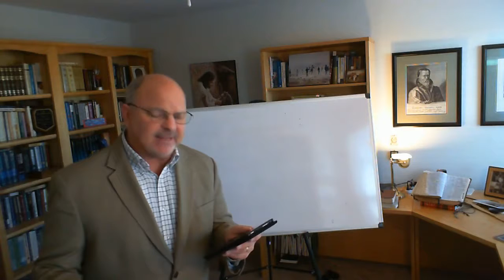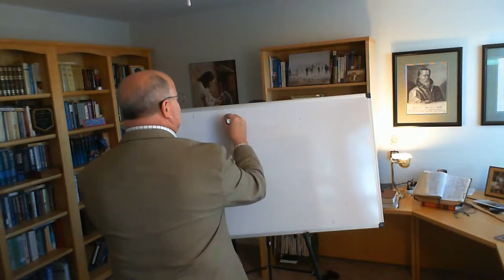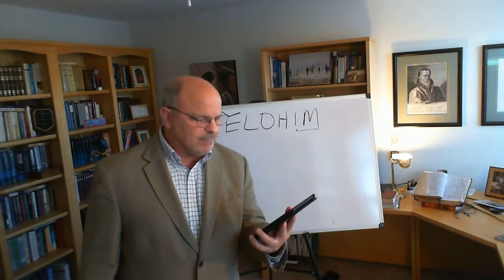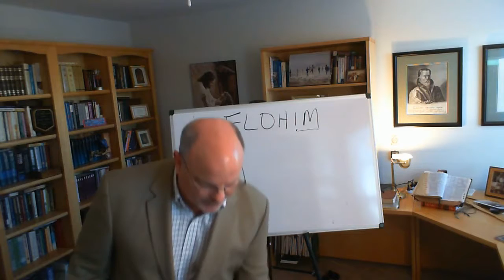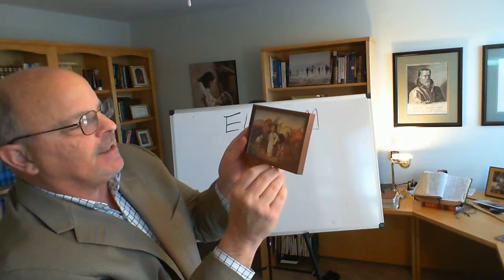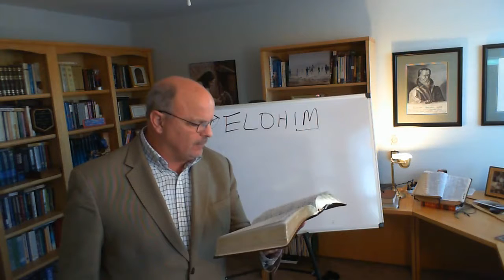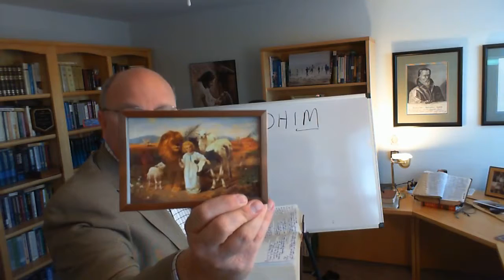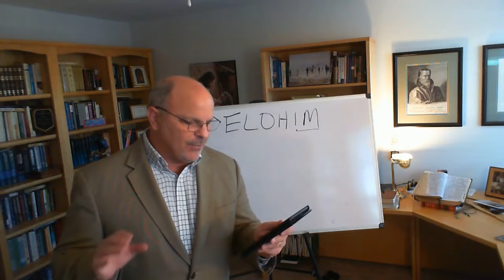Survey of the Old Testament Part 1 Lesson 3